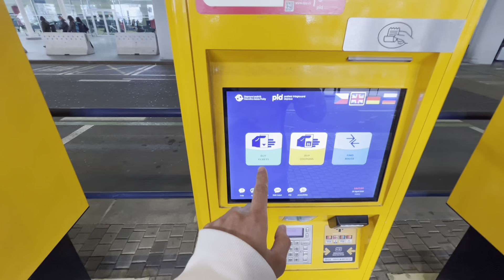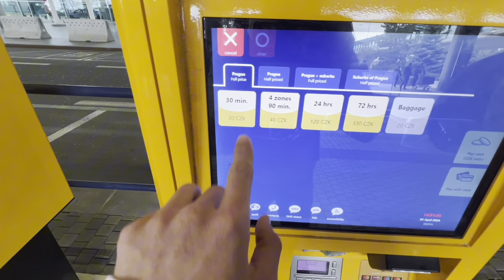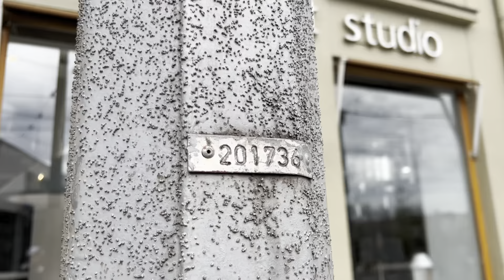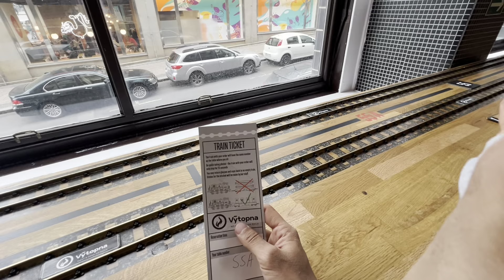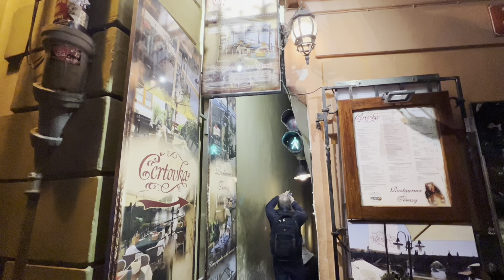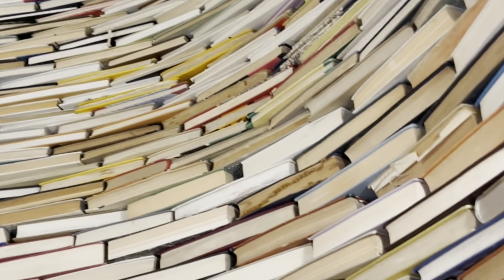ЧЕХ ЕЛІНЕ САЯХАТ | Чехиядағы ең көп туристтер баратын орындар…